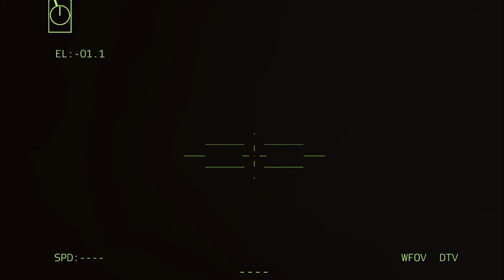Newbie & Arma 3 - World War | Day 98